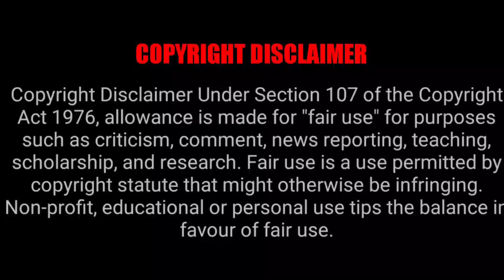SSLV ராக்கெட் பற்றி யாருமே சொல்லாத தகவல்கள்! | Crazy Talk